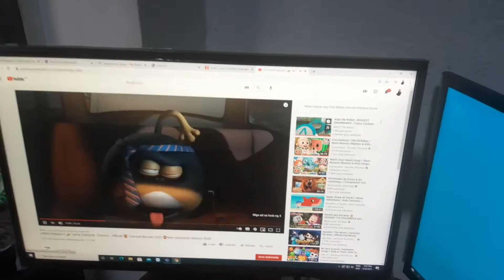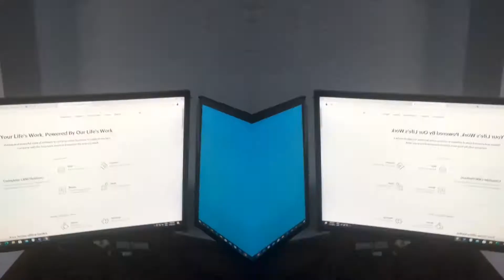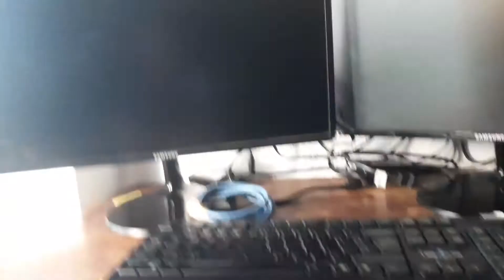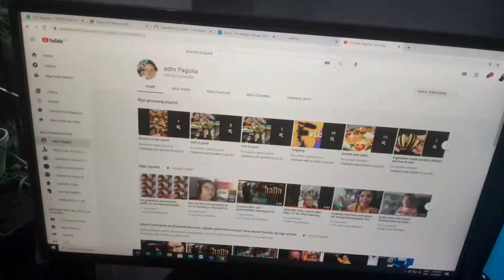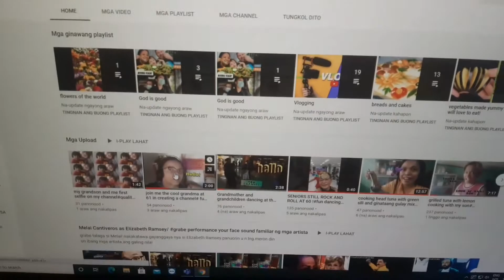grandma unboxing the love from children and grandchildren computer of love for mama from children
Grandma unboxing the love from children and grandchildren# computer of love for mama from children# adm P channel. I was very busy with my laptop when my child asked me to help her. She said we have to open a package. To my surprised , she told me that the package was for me since my children saw me always vlogging . They agreed to give me the thing I needed most when I am vlogging. That's the computer!  Maybe, they  also feel I had the difficulty in doing my vlogging since I am only using my android.
  I was really touch about this action taken by my children. They really knew what I wanted and gave me the computer even when I was not asking them. Even if I can buy that myself but I really appreciated their act of caring.  A   mother  or father  like me would really appreciate this kind of action, an act of love and care  wherein seniors wanted from their children when they grow old.
 Children should take care also  about their parents feelings because they will also grow old and their children will be doing the same way what they saw from their parents.  It was not the gift  that counts most but the message behind the idea of giving the gift.
 While unboxing the package , my grandchildren was also there .Even busy unboxing, we still can show affection of love to our children and grandchildren Everybody was busy and happy! Baby Summer cling along with her mother who is my daughter. My child was fixing the computer for me and the baby was there also like an inspector trying to see what her mother was doing, kissing and hugging her. The other children was on my stationary bike. Everybody was busy doing their thing while waiting for my computer to be installed properly.
 I was the  one who took the video of them while watching them of course so nobody will get hurt. That was really a busy day unboxing and installing the computer .All efforts and different emotions shown while there was unboxing of this computer. It was not only the computer that was unboxed but showing of affection and love was present. Whatever we are doing, we should never forget our children. Let us have them involve with our activity. Of course we have to watch them our eyes roaming around! Remember that each one has a responsibility to assume. Have time and make work a quality time with your children and grandchildren
. Let God be there for everything we do and everything goes well. So the unboxing of my computer as well as the installation goes well. My child taught me how to open it and continue my vlogging! So, how do grandmas feel if children treated us this way? I am like a baby born again and a mother took care of me.! That's the feeling! Really life is a cycle. So be a good parent! God is good. To God be the glory!adm P@AmazingPinayUSA